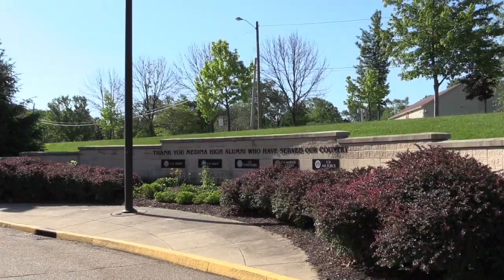2017 Memorial Day Parade